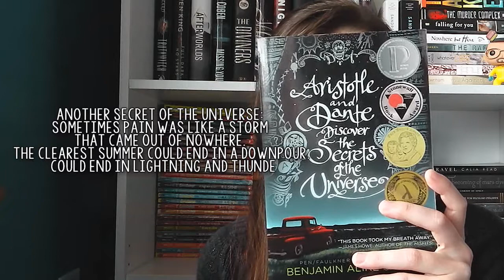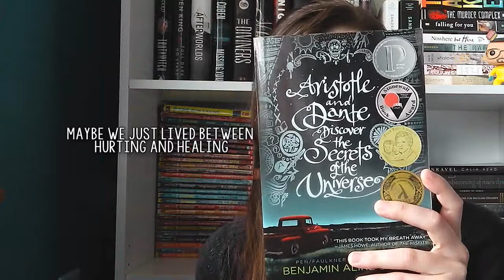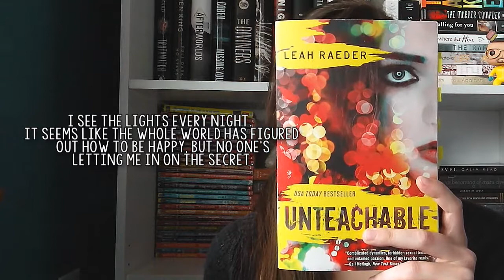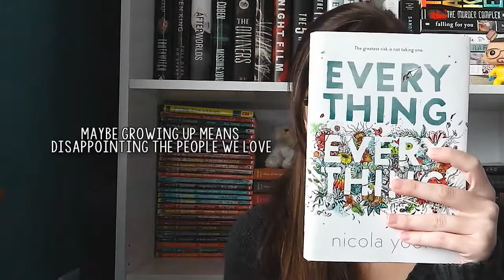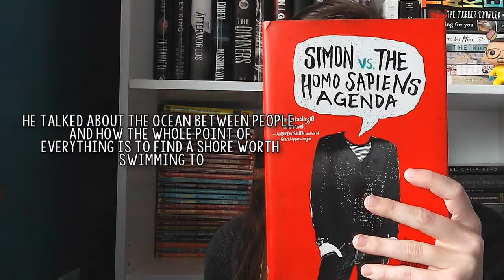MY FAVORITE BOOK QUOTES OF ALL TIME ♡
I have been wanting to make a video like this for such a long time and I finally made it. I took a lot of my favorite quotes from books off my goodreads page. Also, if it wasn't obvious, the book I'm holding up is the book that the quote comes from. This video took me so long to make haha I had to re-film it because I realized I didn't press play on my camera when I held the books in front of my face, which was annoying, and my batteries died halfway through filming part of it. Then to film the voiceovers I had to record it on my phone then email it to myself and type out of the quotes in sony vegas and then match it with the voiceover and aklsjdlaks so much effort went into this haha, but I like how it turned out. (Sorry some books get used repetitively like The Perks of Being a Wallflower but that book has so many amazing quotes, it's impossible not to use them all haha.)

Here is a link to all of my saved quotes on goodreads

I love quotes so much. ♡ I also forgot to mention this quote from the book "The Road" by Cormac McCarthy cause I don't own the book so I forgot about it, but the quote reads: "You forget what you want to remember and you remember what you want to forget." So beautiful and sad.

Hope you guys like this! What are your favorite quotes of all time?
xoxo, Gabby

"So this is my life and I want you to know that I am both happy and sad and I'm still trying to figure out how that could be."